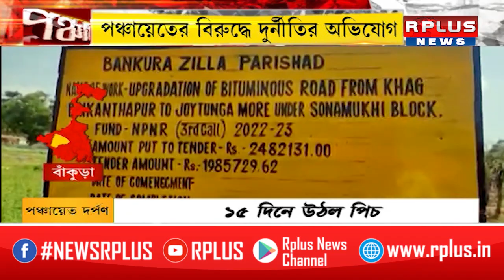Panchayat Election 2023 : রাস্তার বেহাল দশা ১৫ দিনে উঠল পিচ । R Plus News